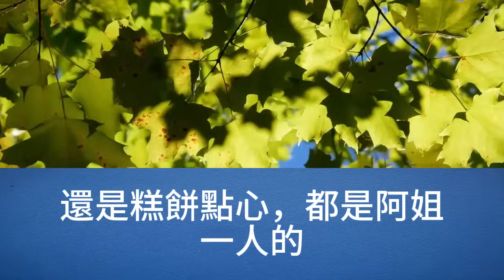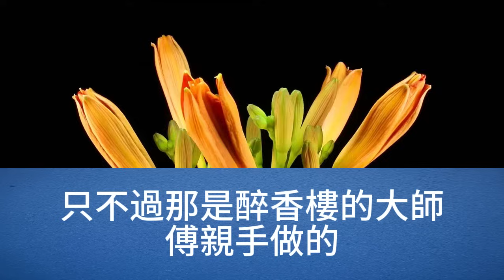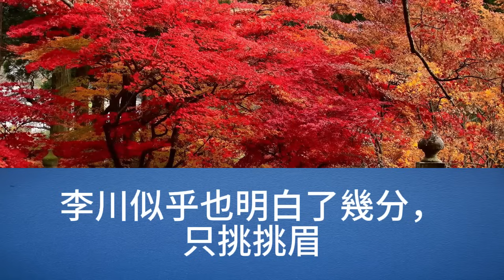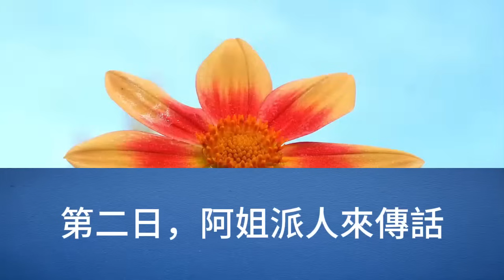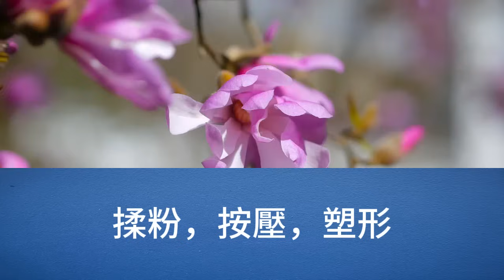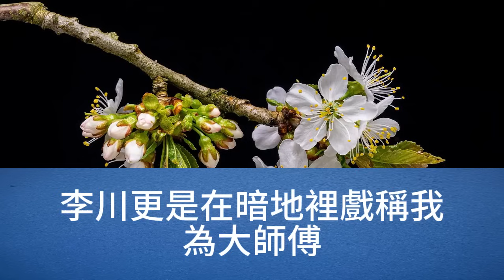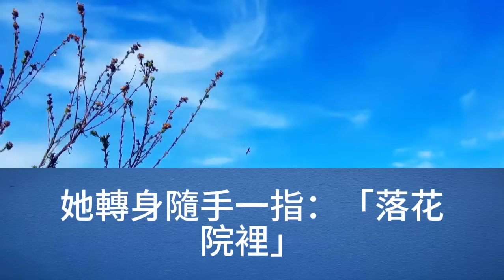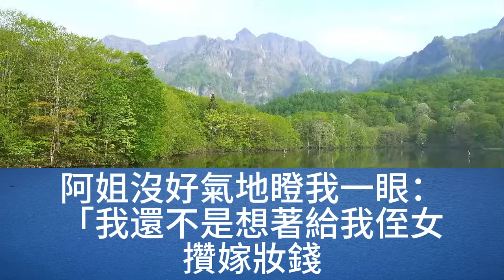作為瘦馬，姐姐的出路是極好的，阿娘，妹妹如今還未曾有著落，不然隨我一同去，也好有個照應，不可，帶著妹妹嫁人，算怎麼回事，你就別管了，娘早就已經安排好了，可阿娘的安排，竟是將我賣了出去【幸福人生】